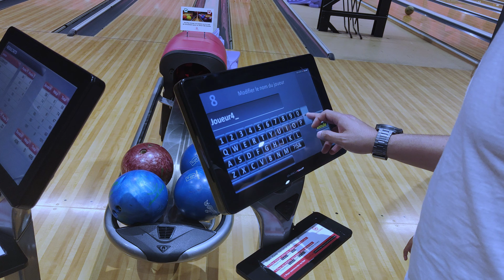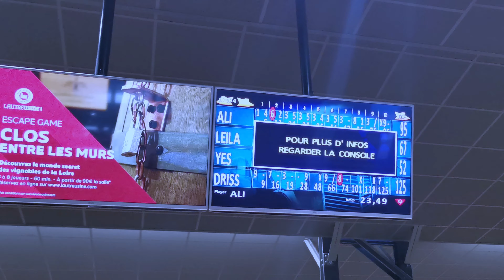sortie bowling entre famille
sortie entre famille vert l'autre usine pour un moment de rigolade et de l'amour, j'espère que la vidéo vous plaira